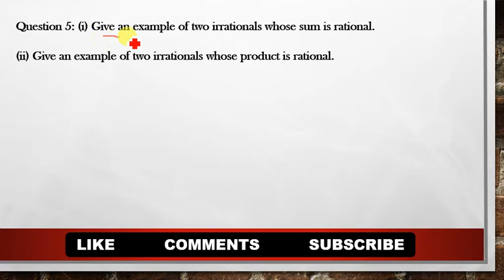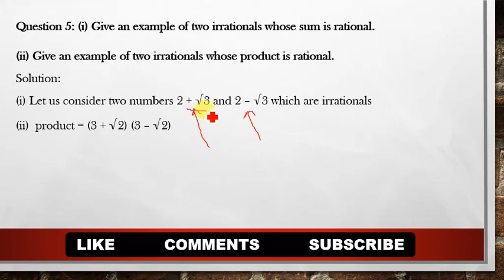Give an examples of two irrational whose SUM is Rational and also their PRODUCT is Rational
Hello friends !!

is video my class 10 maths ka chapter 1 Real numbers ka soluton ko clearly samjhaya gaya h